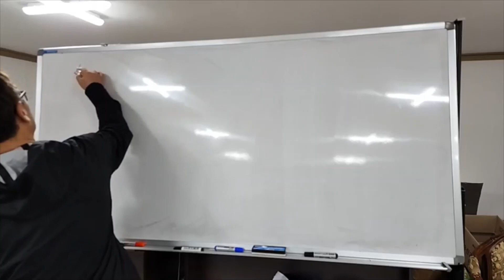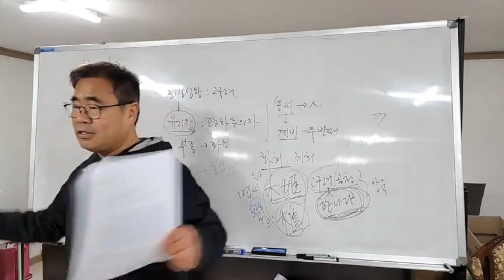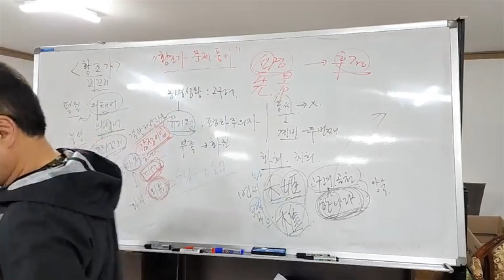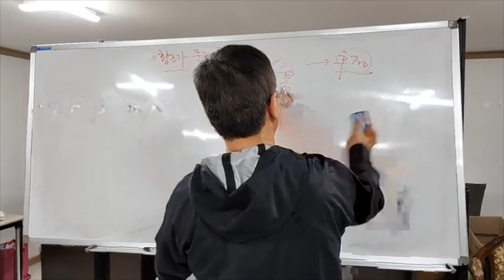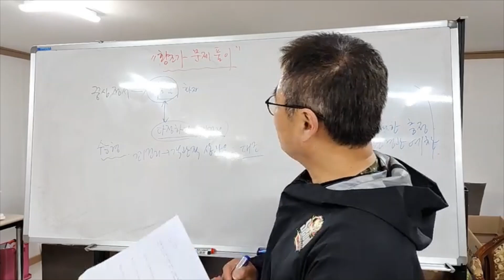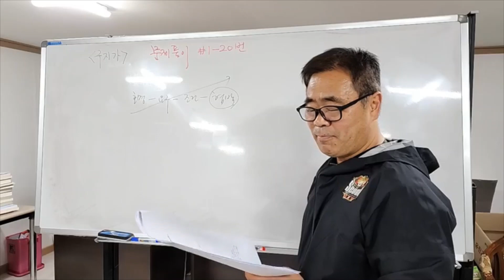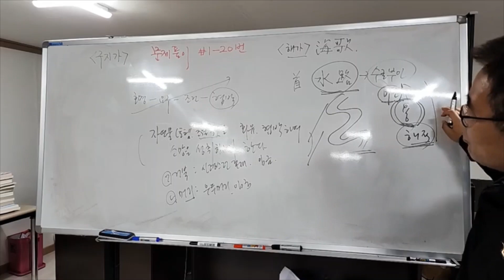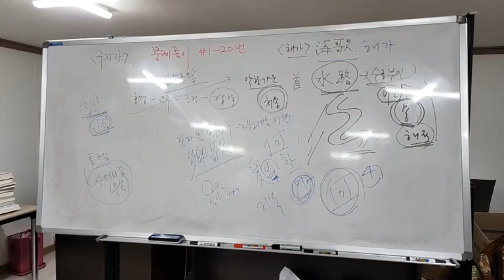고등국어-고전문학 2:황조가,구지가 해설 및 문제풀이